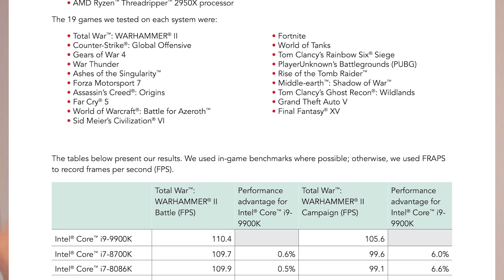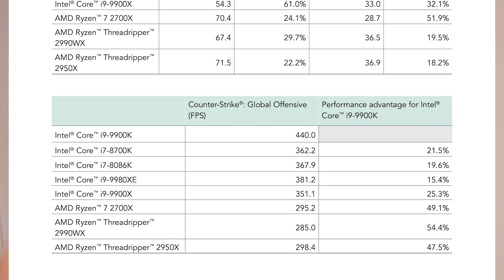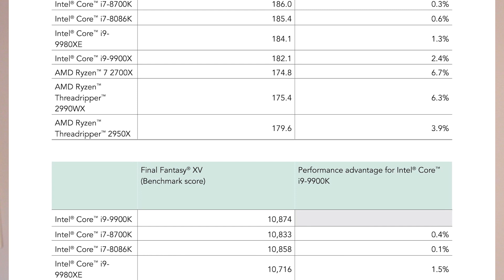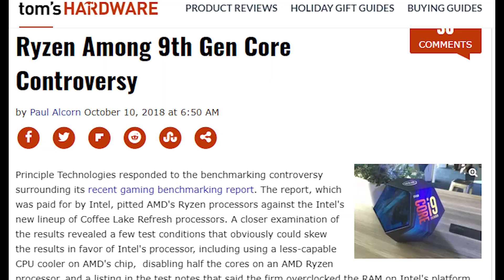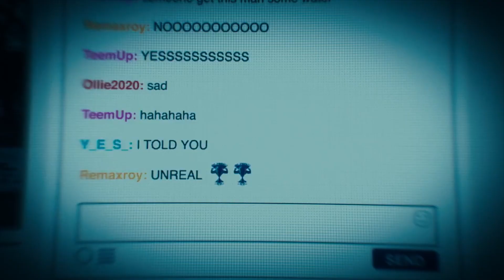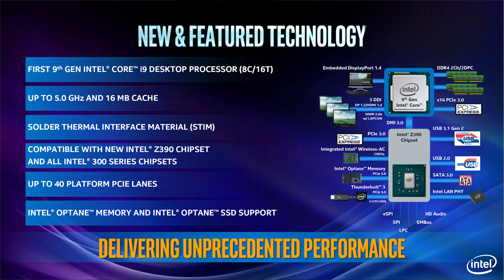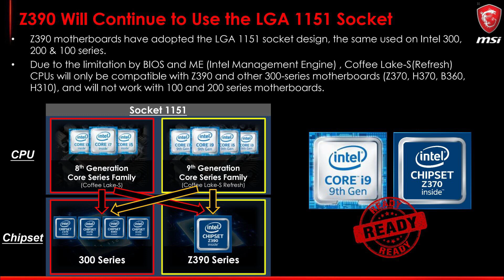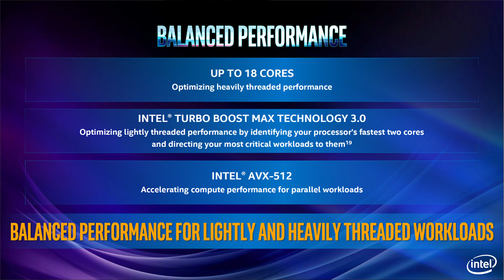Intel Stands Behind 9900K Benchmarks As Principal Technolgies Admits Fault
Intel's 9th generation I9-9900K performance results against the ryzen 7 2700x and other processors was released by principled technologies, although since the results have been released, several pieces of criticisms have emerged. Including the fact that Ryzen 7 was operating in game mode, and the cooler wasn't the same. Intel have released a statement standing behind these results, but principled technologies have confirmed they're going to retest the ryzen 7 2700x results.

Intel have also confirmed that the Intel 9th generation coffee lake refresh processors will have the hardware mitigations for the meltdown variant 3 and variant 5, but the skylake x refresh will not.

Finally, Microsoft will be purchasing obsidian entertainment according to sources.

GeForce RTX 20 Series